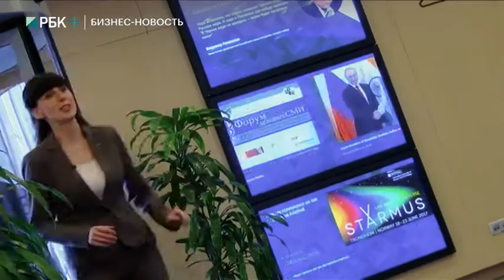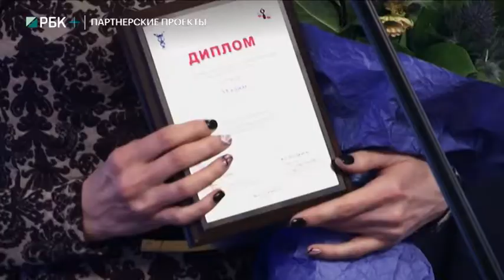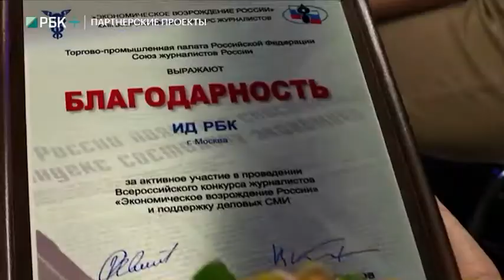«БизнесВектор». Тема выпуска: подведение итогов конкурса журналистов ТПП РФ